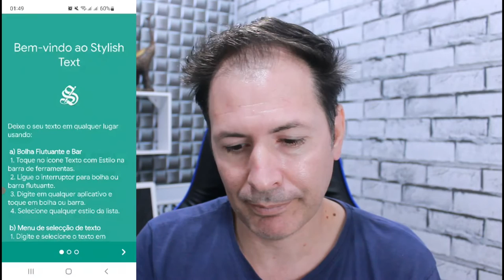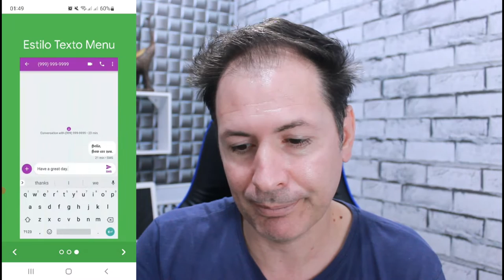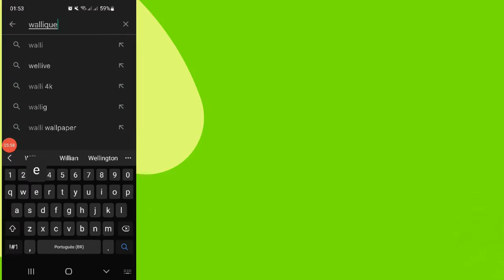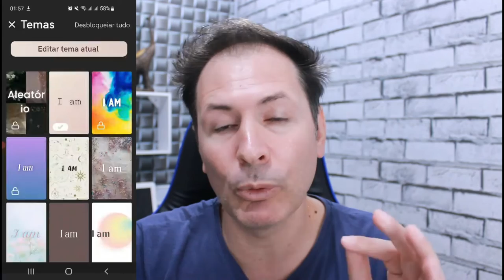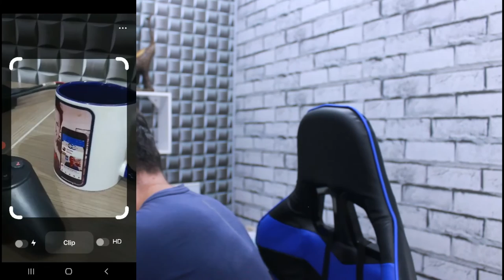VOCÊ PRECISA CONHECER ESSES APPS! TOP 5 APPS PARA INSTAGRAM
5 Aplicativos que vão te ajudar um monte , conheça , veja agora mesmo quem são os 5 APPS mais top para Instagram.